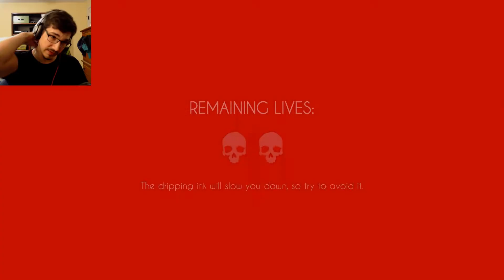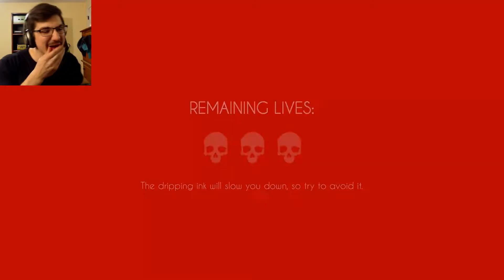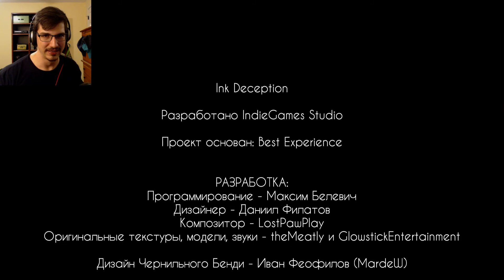YOU WON'T BELIEVE THE END - Ink Deception - (Part 4)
A photo finish, cutting it so close you won't believe the end. Ink deception may be rough but persistence wins out in the end. right?

Welcome to Ink Deception - Part 4.
A Dark Deception fan game.